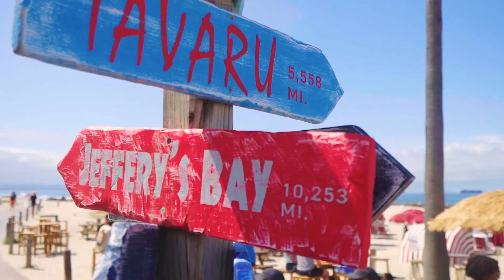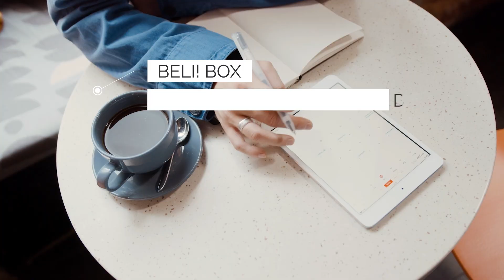✈️ Découvrez le concept de la Beli Box